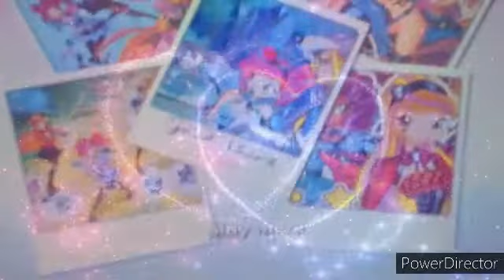ROMPECABEZAS REDONDO WINX CLUB HALLOWINX